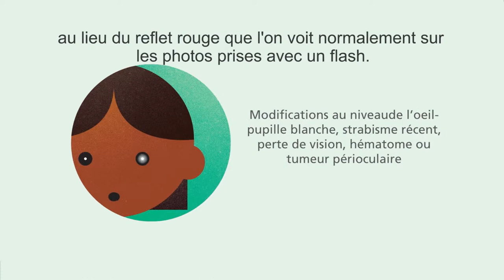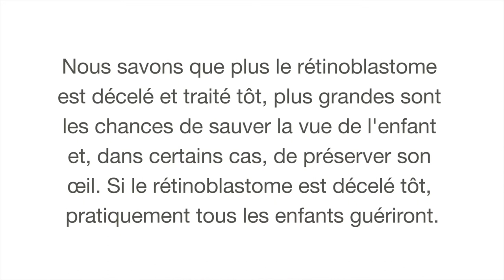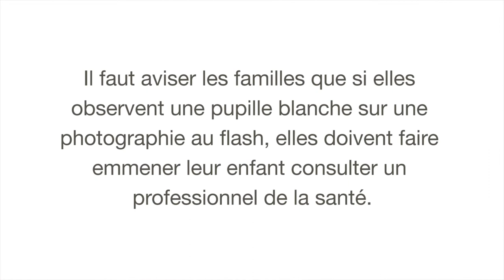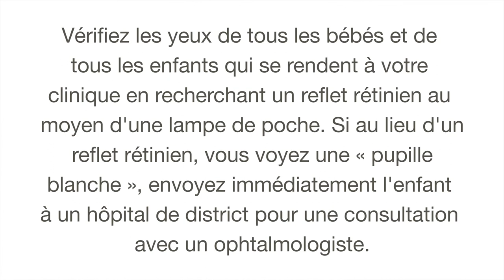Cancer de l’Enfant, Signes d’Alertes - Rétinoblastome